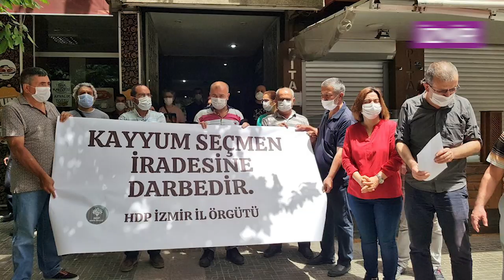İradesi yok sayılan, faşizmle sindirilmek istenen, halkımızın öfkesinden korkun.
İradesi yok sayılan, faşizm ile sindirilmek istenen, belediyeleri işgal edilen halkımızın öfkesinden korkun. Çünkü bu zorba düzeninizin sonunu bu ülkenin onurlu, demokrasiden, vicdandan yana olan insanları olarak bizler getireceğiz!